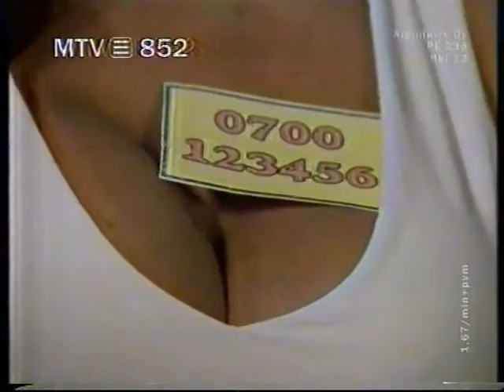MTV3 - Mainoksia 10.11.2003#4